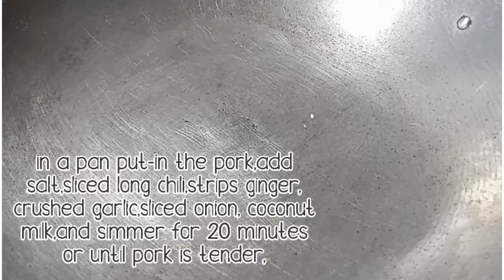GAWIN MO ITO SA BABOY AT SIGURADONG MALINAMNAM ANG ULAM NIYO SA TANGHALIAN😋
🍳 Ingredients 🍳

Pork,cubes
Squash,cubes
Pechay
Ginger,strips
Garlic,crushed
Onion,sliced
Coconut milk
Salt
Seasoning granules

Happy Cooking!😊